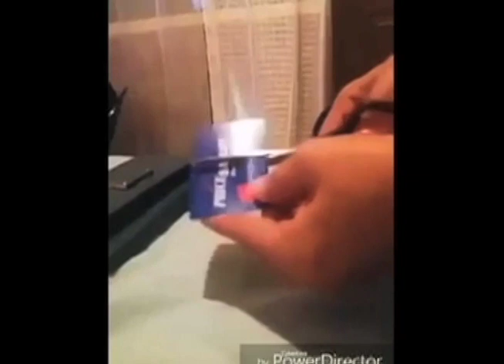El gobernante ausente reaparece y Alfredo César promete detener la Nica Act en La Última Mirada News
Además, "Nicaragua Diseña" impone la moda del canasto rojo, y la oposición se une a las protestas contra PriceMart, en la sátira de las noticias de La Última Mirada News.